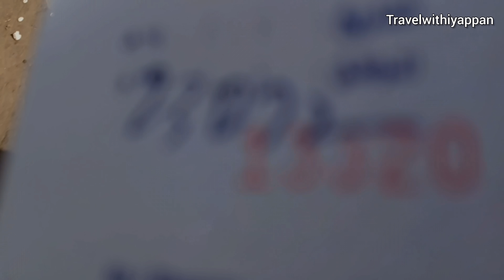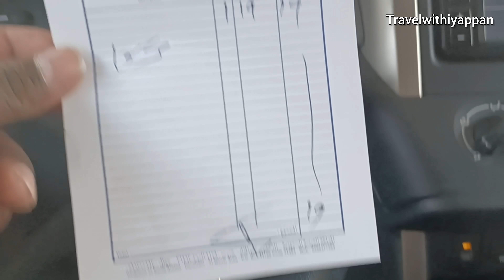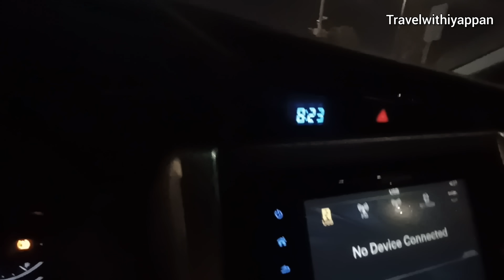Part2வெள்ளிக்கிழமை வேலை😴ஓட்டுநர் வாழ்கை சவூதிஅரேபியாtravelwithiyappan